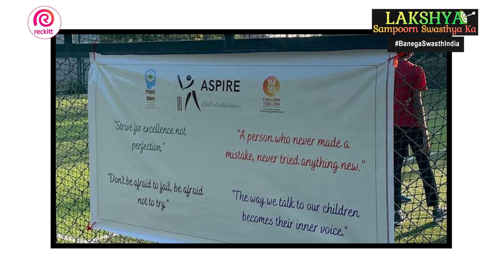Meet The 15-Year-Old Student Who Is Addressing Mental Health Issues Among Youth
15-year-old Aniketh Kalagara from Bengaluru has initiated a step towards mitigating the issue of 'perfectionism' among the youth aged 10 to 18 through his project ‘Ridere’. Driven by personal experiences, Project Ridere works towards raising awareness among young children and their parents. Through Ridere, Aniketh conducts multiple mental health workshops and sessions for the youth under the guidance of medical experts and educators. Through the 1M1B’s Future Leaders programme, Aniketh participated in a 3-day immersion in New York and had the opportunity to showcase his impact at the annual 1M1B Activate Impact Summit at the United Nations Headquarters.